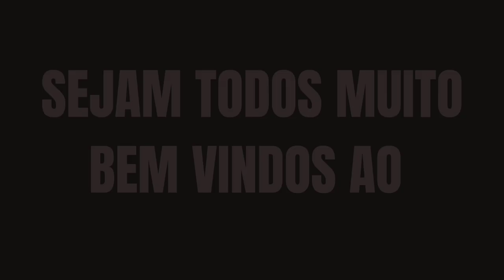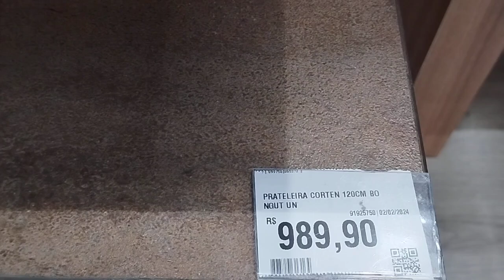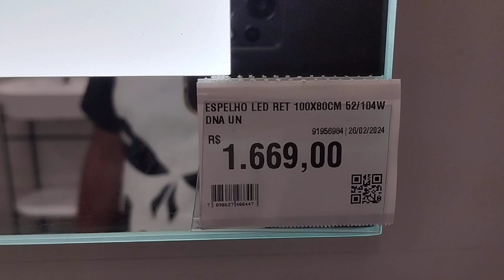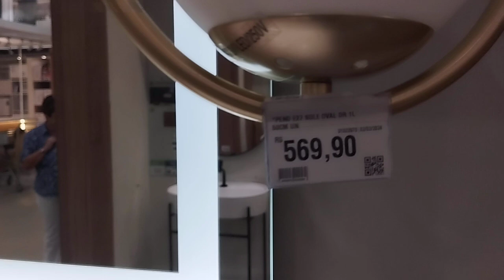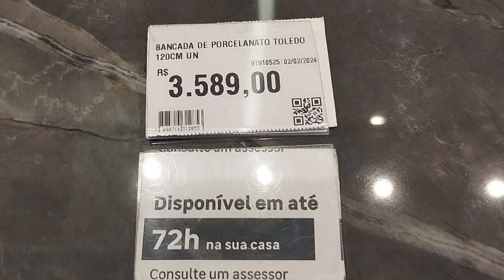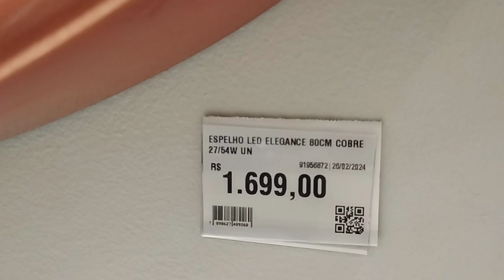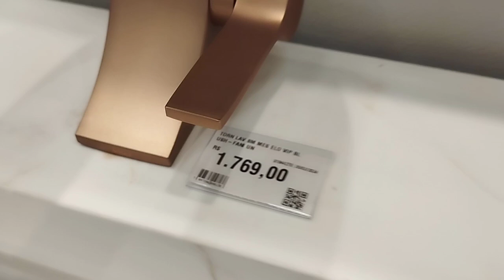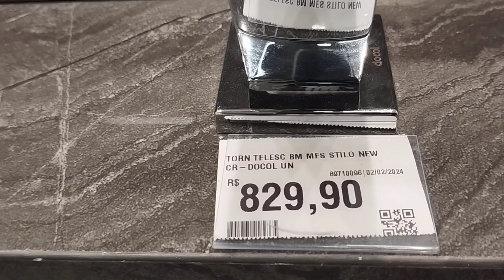GABINETE E TOUCADORES MARMORIZADO ESCULPIDO ESTILO INOVADOR PERSONALIZADO LOJAS LEROY MERLY